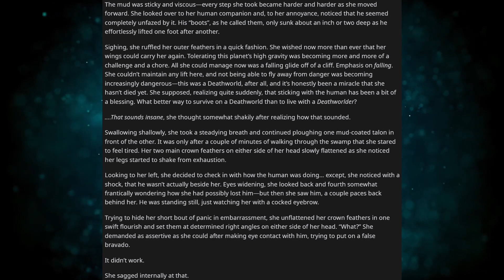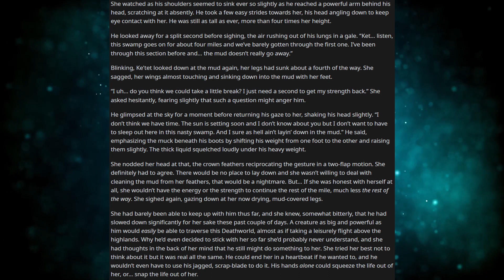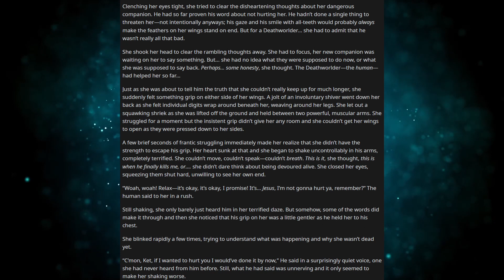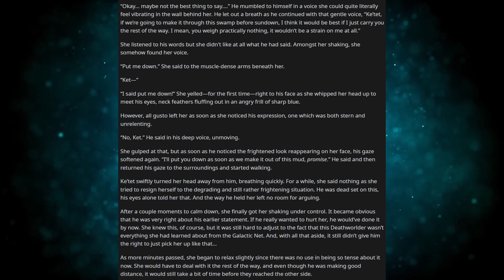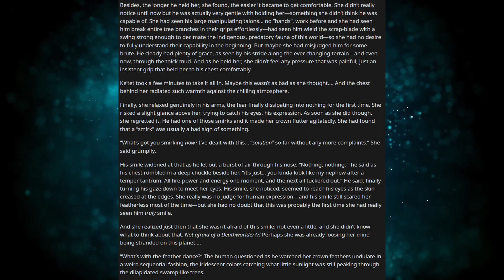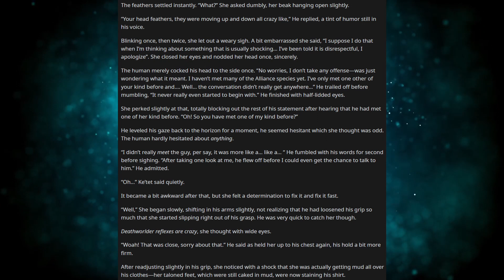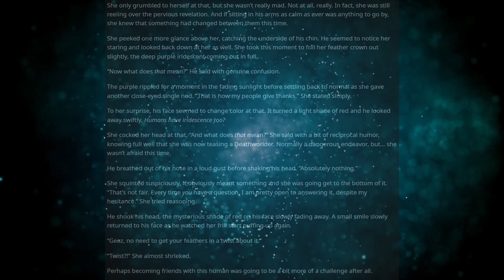Feathers Asunder: Part 1-Feathers and Mud [A story by: NorthernGyrfalcon]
Hello and good day to you! I am proud and excited to show you my first narration! NorthernGyrfalcon was kind enough to allow me to narrate this series, so look forward to the continuation!